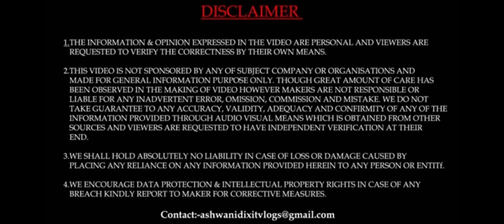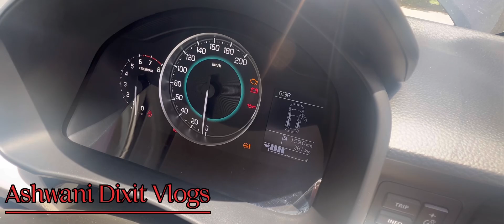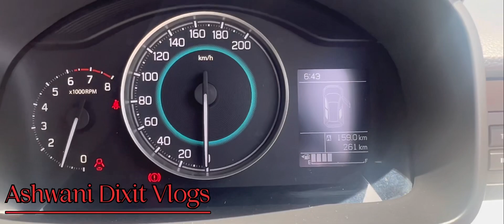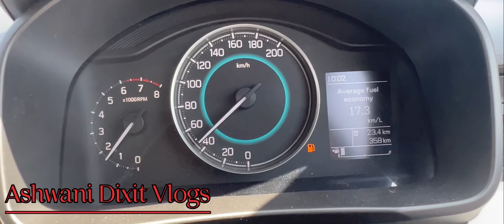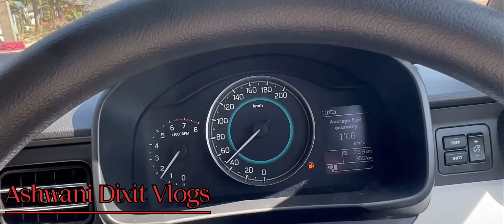First New Modification In Ignis || Modified Ignis || Vlogs#114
Follow Instagram dixitashwani ...

Hi, I am Ashwani Dixit from Faridabad, Haryana (HR 29). We make good changes in all the cars and make videos of all these cars and put them on our channel. Thank you.

Arun Panwar,
rajni Chaudhary,
Indian hacker,
Indian Backpaker,
Anmol Jaiswal,
musafir aka Joshi,
Saurabh Joshi,
technical yogi,